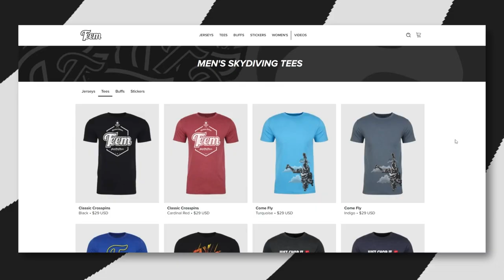Friday Freakout: Close Call, Skydivers Avoid Midair Canopy Collision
*WHAT HAPPENED*

Just before break-off on this 2-way belly jump, one jumper got flipped over the other right before "tracking away" — but neither jumper really tracked. When they deployed, they were dangerously close to each other and nearly had a midair collision.

Bad Tracking

The jumper who submitted the video said that the second jumper failed to turn 180 degrees away and tracked under him. However, from what we're seeing here this was really just poor tracking by both jumpers. As seen best in the second jumper's video (camera 2), the first jumper sees his buddy, waves off, doesn't really create any distance, sinks out a bit, checks his altitude, and deploys. The second jumper at least tries to track a little, but also doesn't get much distance before deploying.

Track Like Everyone is Trying to Kill You

We really hate using cliches on Friday Freakout, but this is one of the most important cliches in skydiving. When it comes to tracking and canopy piloting, you need to make room and consider anyone around you as a threat to your life. These two didn't create space, didn't track, and — evidently — didn't consider the other jumper an immediate threat to their life. As a result they both had super lazy tracks and opened up in each other's faces.